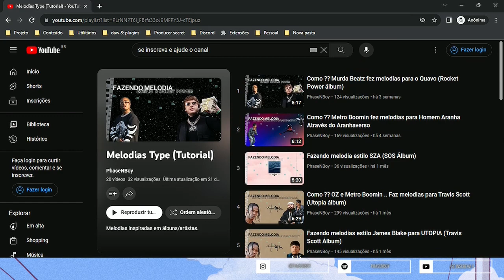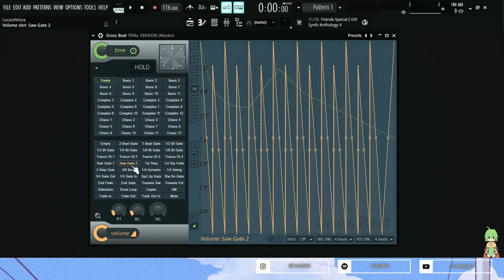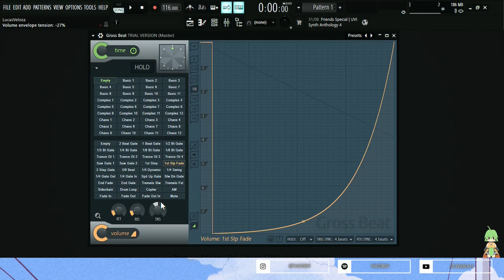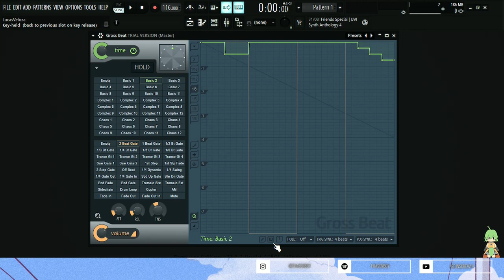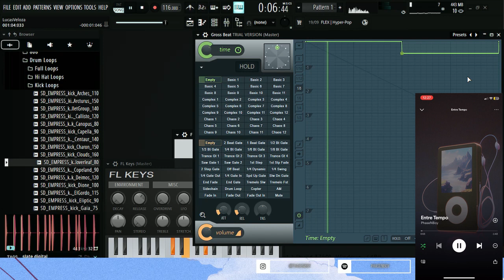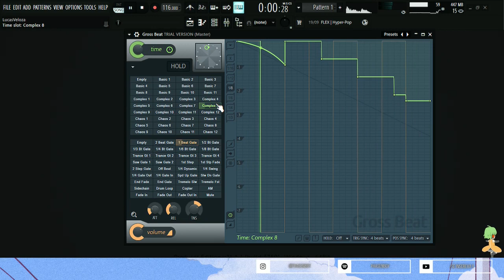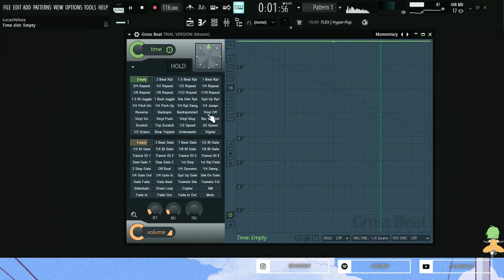Como funciona o Gross beat (FL Studio Plugin)